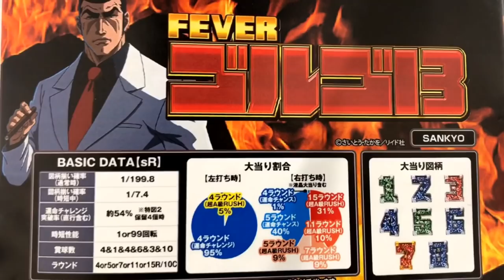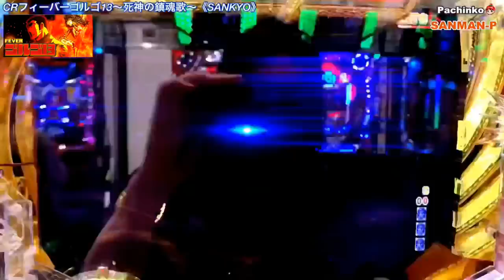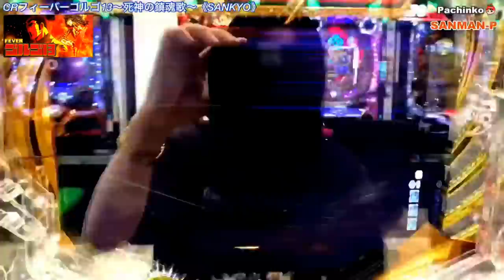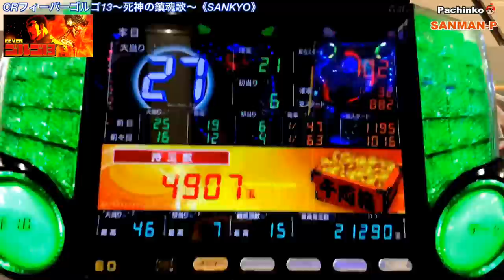【CRフィーバーゴルゴ13〜死神の鎮魂歌〜】あの男に連絡だ！リーチ大当たり演出②〜超A級RUSH 低貸実践 前編